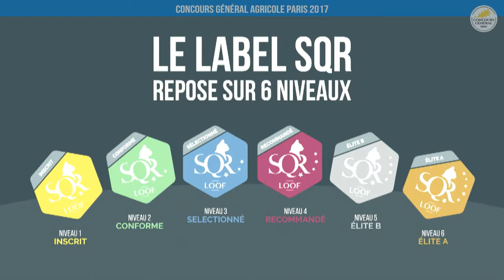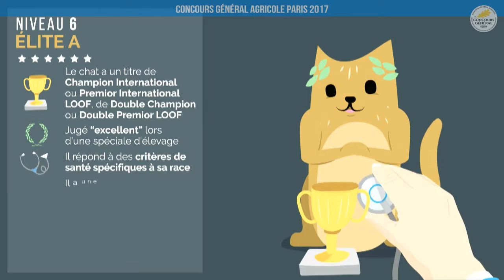Direct - Ring canins | Vendredi 3 Mars Partie/2